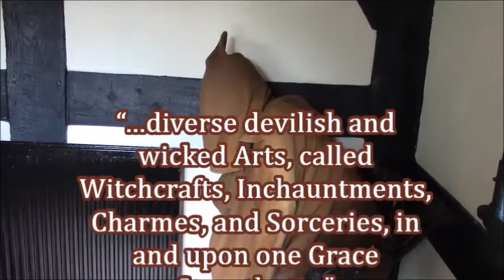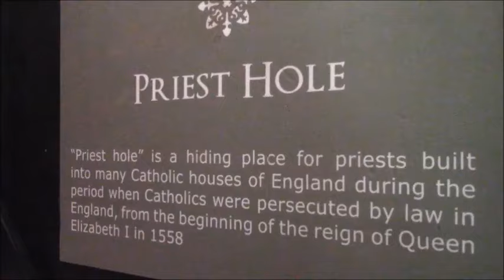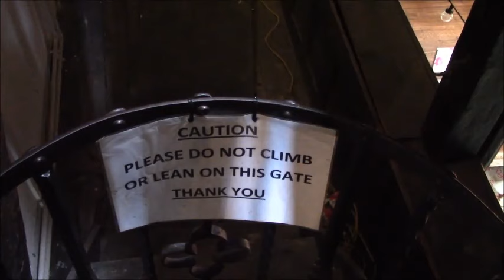Lancashire Footnotes Shorts Episode Ninety-Four - The Samlesbury Witches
Yes, we know we've been to Samlesbury Hall before. And Samlesbury village, come to that - at least, we think it was Samlesbury village. It's hard to tell. It had Samlesbury church in it, but that doesn't count for much. Anyhow, yes, we know we've been to the general Samlesbury area twice before, but we didn't mention the Samlesbury Witches on the previous occasions, so we thought that, given the appropriate length of these Lancashire Footnotes Shorts, now might be a good time to redress that omission...